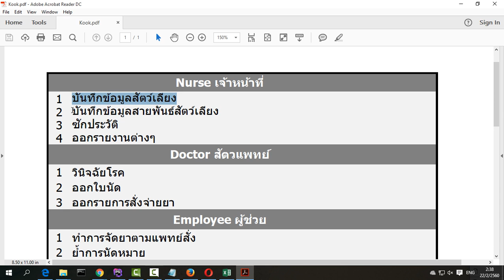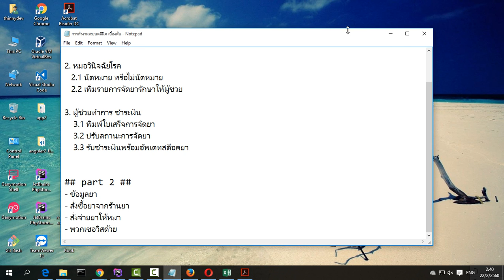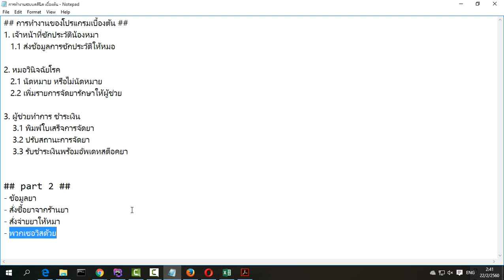แนะนำการทำงานเบื้องต้น ระบบคลินิค